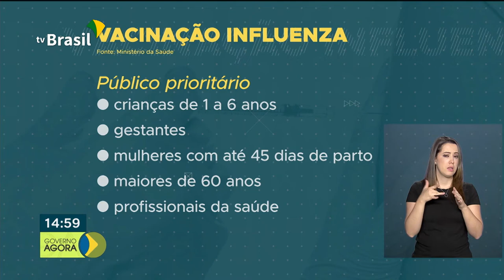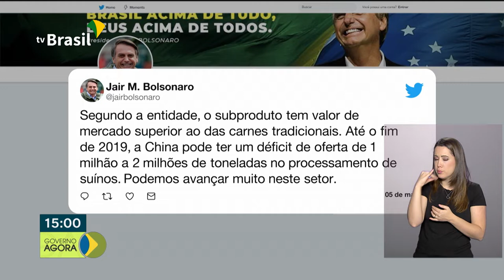Campanha de vacinação contra a gripe vai até 31 de maio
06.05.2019 - A campanha de vacinação contra a gripe segue até o dia 31 de maio. Neste fim de semana, foi realizado em todo o país o dia D de vacinação. Devem tomar a vacina, crianças de de até 6 anos, mulheres grávidas, idosos acima de 60 anos entre outros. E mais:  China autoriza importação de gordura de porco do Brasil. Os rebanhos chineses estão sendo atacados por gripe suína, o que impede o abate para consumo desses animais.